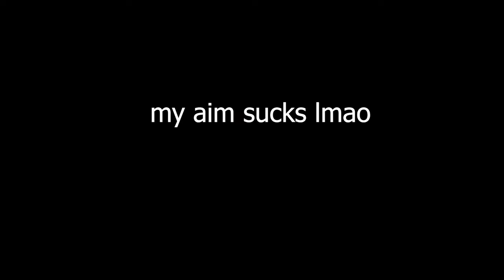I Killed Wavy Jacob & His TRIO!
I KILLED Wavy Jacob & His TRIO! (In Arena Trios)

(LIKE THE VIDEO💚) Comment, I'll heart and respond to all!